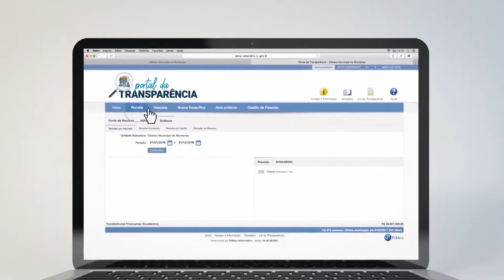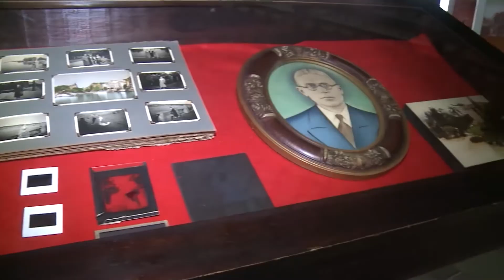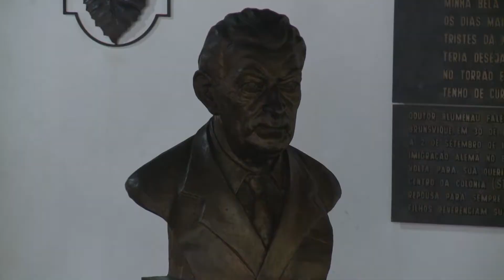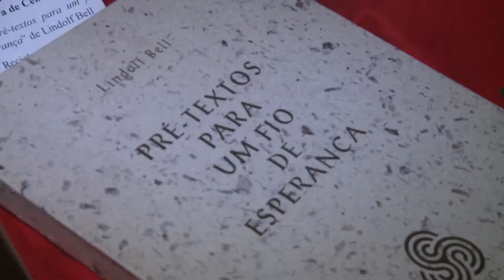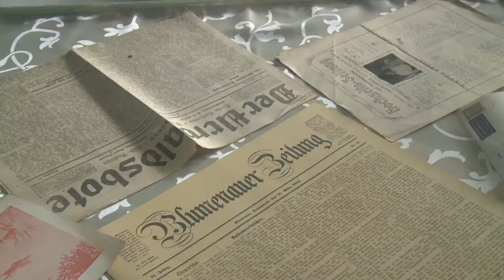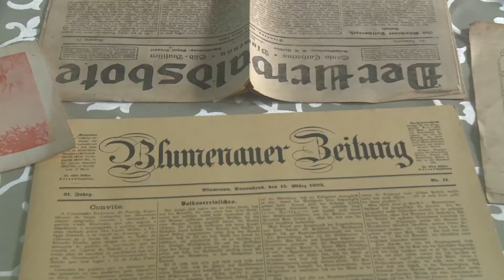TVL Notícias - 15/06/2017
Sancionada em Blumenau, a lei Agosto Laranja de conscientização da mielomeningocele.
Fundação Cultural apresenta arquivos históricos de Blumenau e região.
Tramita nas Comissões Permanentes da Câmara, projeto de lei que dispõe sobre o uso de GNV nos veículos da frota pública do município.